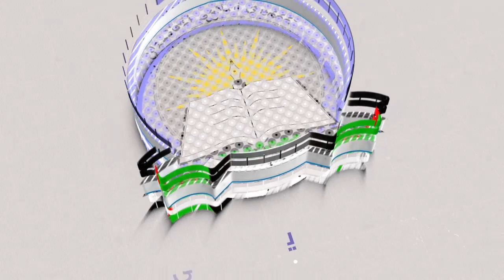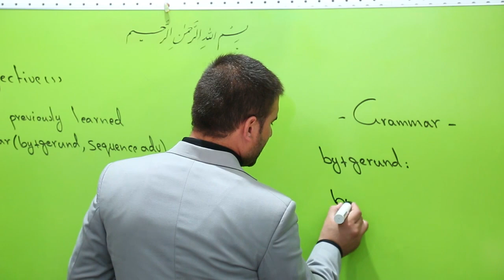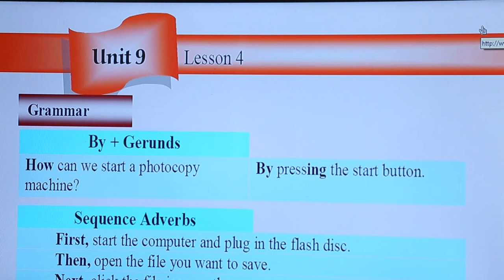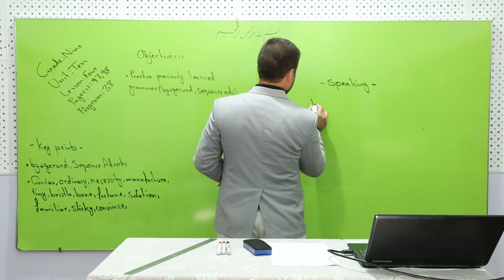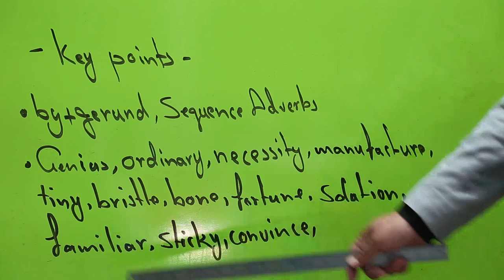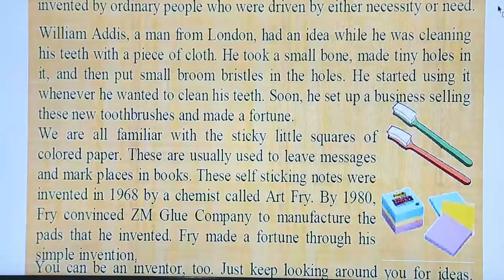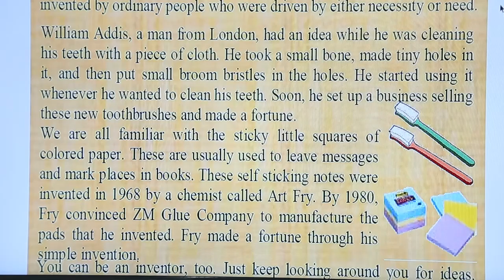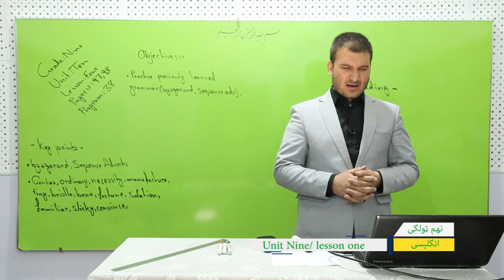نهم ټولګی مضمون انګلیسی یونت ۹ لیسن ۱ درس ۳۸